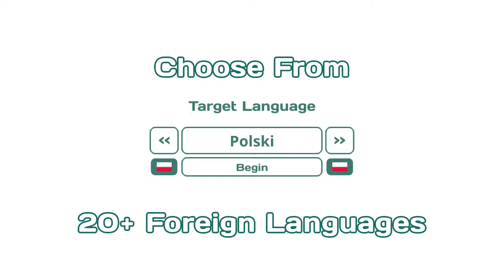Influent iOS Announcement Trailer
Coming October 20th to the AppStore, Influent is a language learning video game focused primarily on vocabulary acquisition and pronunciation. The game utilizes a 3D environment to render a "virtual memory palace" in the player's mind that is effective in helping associate words with their meanings.

Influent was developed by Rob Howland as part of a two-year research project at the University of Tsukuba's Entertainment Computing Laboratory in Japan. The resulting prototype proved to be an effective way to facilitate learning and the project was brought to Kickstarter where it succeeded in raising nearly $30k. The game was brought to market in 2014 on Steam and the Humble Store to critical acclaim.

The iOS version has been completely redesigned from the ground up and now includes a fully realized touch screen interface, an entirely new system for mastering words, a new and improved Space Vole game mode, an in-depth storyline, and three new language packs; Dutch, Polish, and Welsh! The German language pack has also been completely redone and rerecorded and now includes both singular and plural pronunciations for maximum effect!